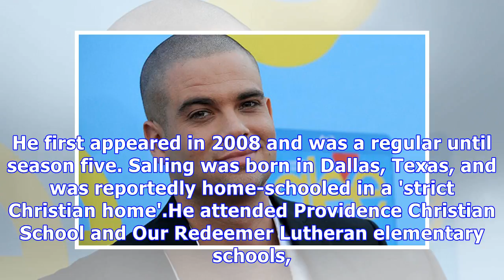Mark Salling coroner's report: Actor died Tuesday on riverbed